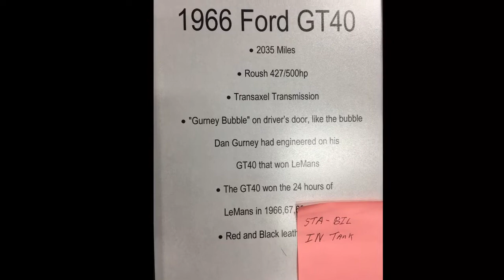1966 GT40 Start-Up and REVVV!!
1966 GT40 located at the Bennett Dream Car Museum in Evansville, Indiana. It just so happened that they decided to start it up and rev it a little bit